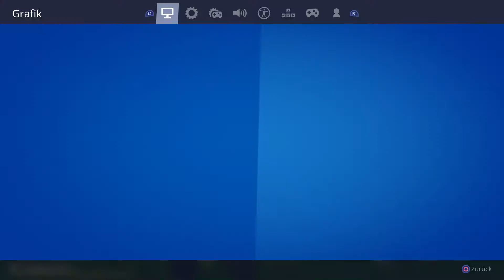Ravens tragische Geschichte | FORTNITE KAPITEL 2 #13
GameAlchemist Fortnite Kapitel 2 Gameplay (Lets Play) auf der PS4 Pro in Deutsch/German.

[Gameplay]
Ich glaube, ich muss Fortnite nicht mehr erklären, aber ich kann sagen, was alles so neu ist^^
Die größte Neuerung ist wohl die neue Map, die ein paar alte bewährte Orte der ersten Map beinhaltet, wie z.B. Retail Row, Pleasent Park und Risky Reels!
Gameplaytechnisch haben sich auch ein paar Sachen getan.
Man kann jetzt Fische und auch Waffen angeln gehen, was eine nette kleine Abwechslung ist, wenn man keine Gegner bei sich hat.
Eine Werkbank gibt es ebenfalls, wo man seine Waffe bis auf die legendäre Stufe basteln kann, wenn man die nötigen Materialien hat.
Eine neue Pistole gibt es, sowie Raketenwerfer und auch eine Bandagen Kanone, die zwei Plätze im Inventar belegt!
Im Duo oder Squad Modus kann man nun auch Kameraden oder Feinde, die am Boden liegen, rumtragen^^
Schwimmen ist nun möglich und auch Boote kann man fahren, die ebenfalls schießen können.
Aber alles in Einem, es ist und bleibt Fortnite, doch zum Glück gibt es auch Bots, die Neueinsteigern das Spielen ein wenig leichter machen.